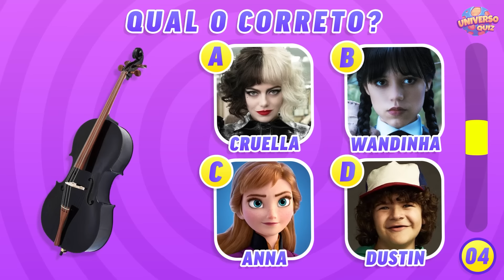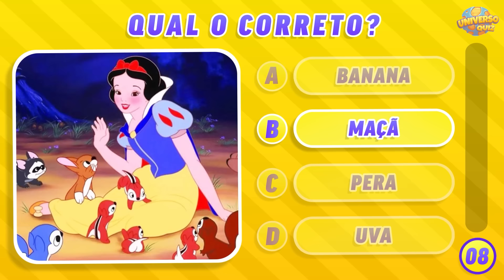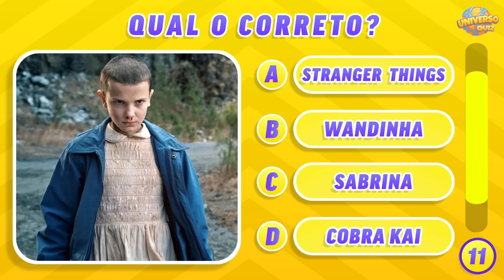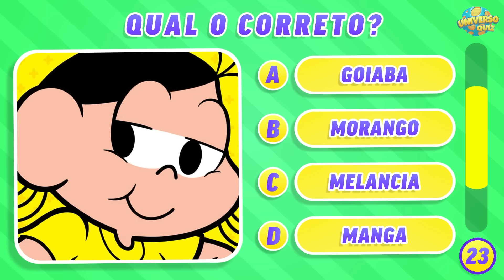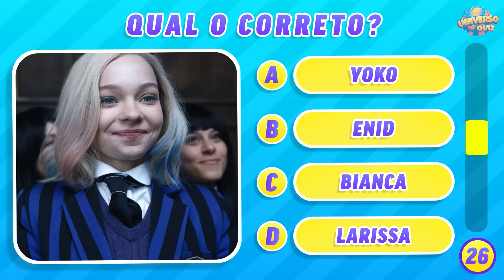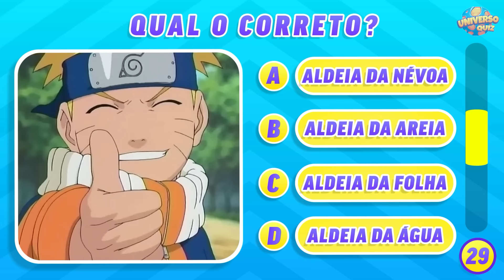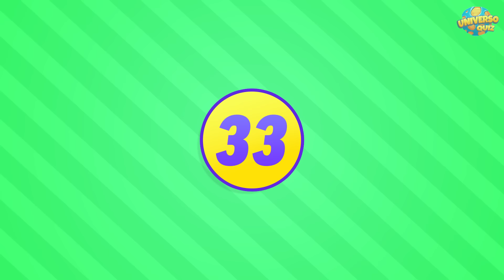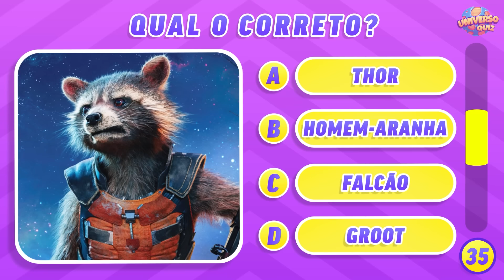35 Perguntas sobre Personagens para Testar seus Conhecimentos 🧠 Desafios Filmes, Séries e Games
Que tal testar seus Conhecimentos sobre cultura geek?

Vamos testar seus conhecimentos! Quantas perguntas você consegue adivinhar sobre conhecimentos gerais dos personagens dos filmes, séries e games?

Nesse vídeo vamos testar sua inteligência, seus conhecimentos e suas habilidades sobre os mais diversos personagens, Observe as perguntas e diga qual a alternativa correta.

Quantas perguntas você consegue acertar?!